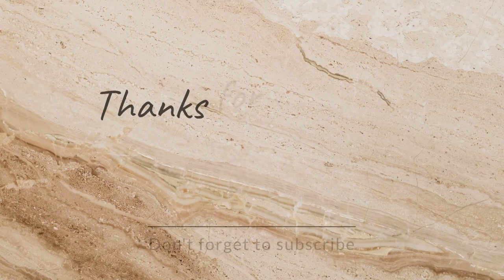Kite Shop Review || Shani Kite Shop Part 2😱😍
In this video we have given the review of shani Bhai's kitr Shop.

# kite fight match on Sunday
# 🇳🇿 Australia kite flying
kite fight in India
k پنجاب بسنت میلا

nasir iqbal tv

kite fight 3/0✌